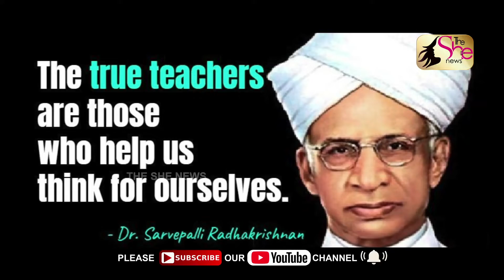അറിവിൻ്റെ വെളിച്ചം പകർന്നുതന്നവരെ സ്മരിക്കാം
ആദ്യാക്ഷരം പകര്‍ന്നുതന്ന ഗുരുക്കന്മാരെ സ്മരിക്കാനും ബഹുമാനിക്കാനും രാജ്യം മാറ്റിവച്ച ഒരു സുദിനം. നമ്മെ അജ്ഞാനത്തിൻ്റെ പാതയിൽ നിന്ന് ജ്ഞാനത്തിൻ്റെ പാതയിലേക്ക് നയിച്ചവരെല്ലാം ഗുരുക്കന്മാരാണ്.